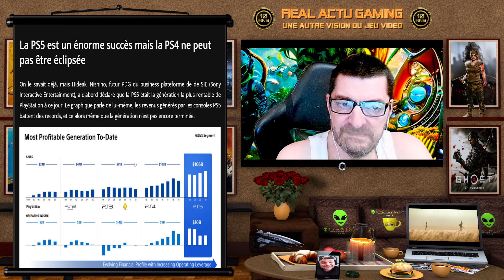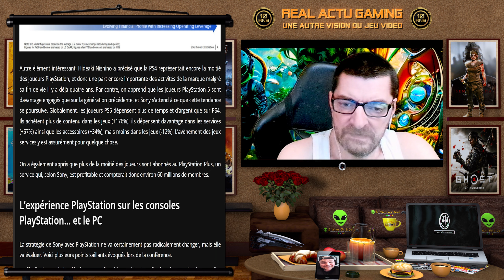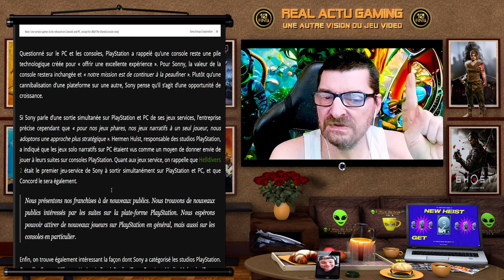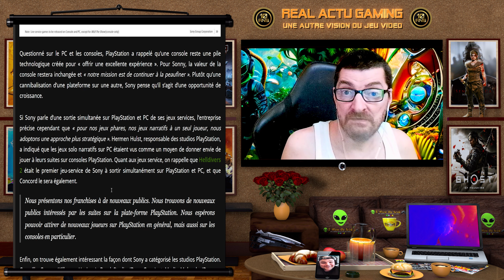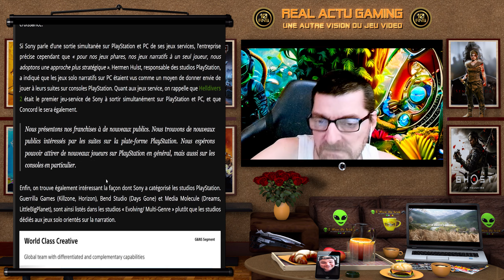🎮PlayStation : Analyse de la Nouvelle Stratégie pour PC & Jeux Services(Réuploadé corrigé)😍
🎮Dans cette vidéo, je vous propose une analyse approfondie de la nouvelle stratégie de PlayStation, détaillée récemment par Sony. Hideaki Nishino et Hermen Hulst, deux figures clés de Sony Interactive Entertainment, ont partagé des informations cruciales qui marquent un tournant pour la marque😍

N’oubliez pas de Partager et Likez si  la vidéo vous a plu, c'est très important par avance merci. Bonne journée à tous et à toutes et à très bientôt pour d’autres vidéos 😘

=                      Soutenir La Chaîne                      =
Envie de faire plaisir ?

Vous voulez rejoindre la chaîne dès 1€99 et bénéficier d'avantages exclusifs ?

Vous souhaitez profiter de vos jeux PC jusqu'à -80% ?

Votre Carte PlayStation est moins chère avec mon lien :
► 💻 - Profitez de réductions sur votre carte PlayStation :

Vous cherchez à payer moins cher votre Carte Xbox Gift ?

=                    Ma Configuration PC                     =
► 💻 - Processeur : Intel Core i12 6600K à 4.50GHz (Offert Par Panda )
► 💻 - Carte Mère : MSI MAG Z690 Tomhawk Wifi DDR4 (Offert Par Panda )
► 🎬 - Carte Graphique: RTX 3070TI VRam (Offert Par Team Tahiti)